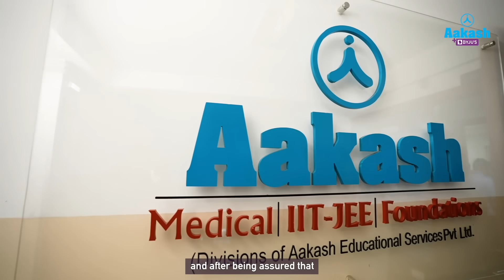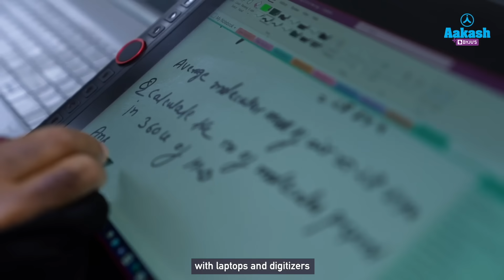NEET UG 2021 Topper | Karthika G Nair - AIR 1 - "Learn from your Mistakes" | Aakash BYJU’S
Karthika, who in her initial days struggled with silly mistakes chose to learn from them instead of feeling demotivated. She shares how her parents explained that mistakes are unavoidable and she needs to learn from them and the only thing that matters is not repeating them on the D-day.

Watch this video to know how Karthika balanced her preparation during the lockdown days where the mode of preparation suddenly changed from classroom to online.

NEET UG 2021 has been conducted on Sep 12, 2021. National Eligibility cum Entrance Test (NEET) by NTA is the gateway exam for candidates who wish to pursue a career in medical sciences. NTA NEET scores are accepted by the MCC and state counselling committees to offer admission to qualified candidates in medical courses in the country.

✅To start your preparation for NEET / JEE and to take admission in Aakash BYJU’S courses, take the online iACST exam from the comfort of your home and avail up to 90% instant scholarship.